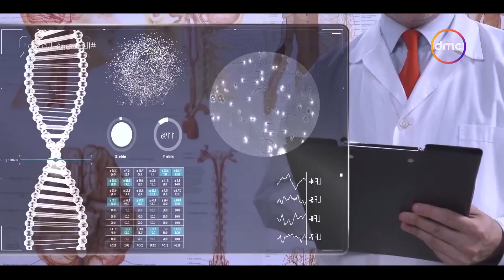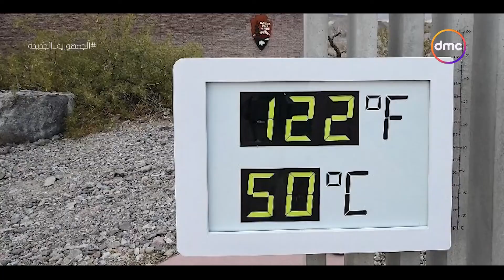مصر تستطيع - أمراض جديدة وزيادة نسبة التلوث وتغير في البنية التحتيه.. العالم كله يتغير من أجل المناخ